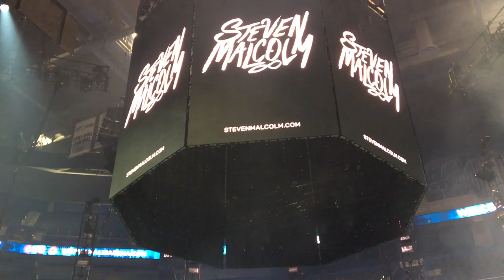Steven Malcolm - Never Let You Go - Tampa, FL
Where can you see Steven Malcolm, Sarah Reeves, OBB, NewSong, Colton Dixon, Andy Mineo, Tenth Avenue North, Britt Nicole & Crowder? Only at Winter Jam 2017.